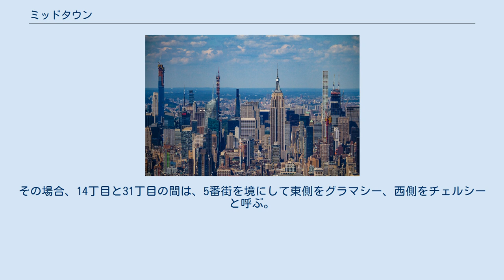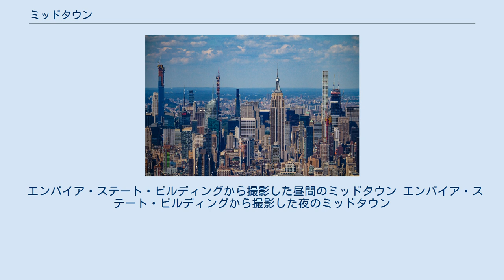ミッドタウン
ミッドタウン（2019年） ニュージャージー側からハドソン川をはさんで見たミッドタウン ミッドタウン（Midtown）は、アメリカ合衆国ニューヨーク市マンハッタンの地区の1つである。
多くの事務所や高層建築、商業施設、専門店等があり、経済活動が活発な地域である。
また多くの観光客がここに集まる。
 この名前で呼ばれる地区の範囲は使われる文脈によって異なる。
マンハッタンをアップタウン、ミッドタウン、ダウンタウンの三つに分けた場合、南北は14丁目からセントラルパークの南端を通る59丁目まで、東西はイースト川・ハドソン川に挟まれた地域がミッドタウンである。
しかし通常は南側の境界を31丁目辺りとすることが多い。
その場合、14丁目と31丁目の間は、5番街を境にして東側をグラマシー、西側をチェルシーと呼ぶ。
更に南側の境界を42丁目とし、東西は3番街と9番街の間を指す場合もある。
 なおニューヨークの場合、ダウンタウンとアップタウンは他の都市とは意味が異なり単に南北方向の位置を表しているに過ぎない。
地下鉄の標識ではこれが使われているが、通常はそれぞれロウアー・マンハッタン、アッパー・マンハッタンと呼ぶ。
 エンパイア・ステート・ビルディングから撮影した昼間のミッドタウン エンパイア・ステート・ビルディングから撮影した夜のミッドタウン